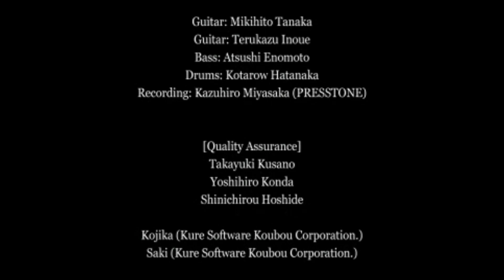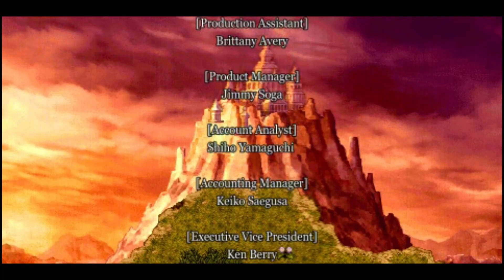ERADICATE THE DARMEST ONE | Ys Chronicles+ 2 | 04 | Rin Plays Games [No Commentary]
Campinele and all the rest are the end of the Adol's Journey in Esteria.

Game: Ys Chronicles+ 2

Channel:         @RinPlaysGames